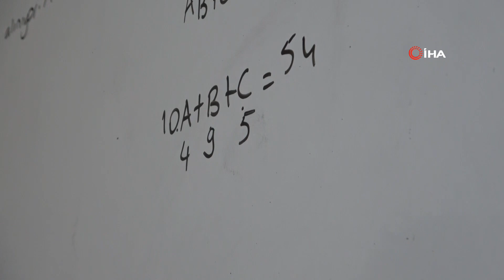Uzmanlar, Çocukların Ekran Bağımlılığına Dikkat Çekiyor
Yeni eğitim ve öğretim yılının başlamasıyla beraber çocukların ekran bağımlılığının beraberinde getirdiği sorunlara dikkat çeken uzmanlar, siber suçlarla alakalı sorunlara maruz kalan çocukların hayatlarında olumsuz psikolojik travmalarla sonuçlanabileceği uyarısında bulunuyor.

Teknolojinin hızla geliştiği son yıllarda özellikle çocuklar oyun, sokak, park ve halı saha ortamından çıkarak dijital ortamda olmaya başladı. Dijital ortamda bir çok tehlikeye dikkat çeken Konya Teknik Üniversitesi Teknik Bilimler Meslek Yüksek Okulu Görsel İşitsel Teknikler ve Medya Yapımcılığı Bölümü Başkanı, Bilişim Uzmanı Doç. Dr. Yağmur Küçükbezirci, "Yaz tatilinin bitmesiyle birlikte çocuklarımız okul meşgalesiyle uğraşarak kendilerine farklı bir uğraş edinebilirler. Yaz tatilinde, diğer boş zamanlarda, tatillerde genellikle maalesef çocuklarımız, vakitlerini ekran karşısında geçiriyor. Ekran karşısında geçirmeleri bazı olumlu yönleri varken olumsuz yönleri maalesef ülkemizde çok çok daha fazla. Örneğin bilgisayar oyunlarında, sosyal medyada, siber zorbalıkla karşılaşabiliyorlar" dedi.

"Ekran yoksunluğu yaşadığı zaman sinirli olması, bu tamamıyla madde bağımlılığına da çok benziyor"
Çağın en büyük sıkıntısının siber zorbalık olduğunu söyleyen Bilişim Uzmanı Doç. Dr. Yağmur Küçükbezirci, "Ekran bağımlılığı dediğimiz olay çocukların ekranını günlük olarak ya da işte sürekli alışkanlık haline getirip, ekransız olduğu zaman yani ekran noksanlığı, ekran yoksunluğu yaşadığı zaman sinirli olması, bu tamamıyla madde bağımlılığına da çok benziyor. Aslında birisi davranışsal bağımlılık, birisi madde bağımlılığı. Bu davranışsal bağımlılık, ekran bağımlılığı gerçekten ikisi birbiriyle o kadar çok örtüşüyor, benziyor ki birisinde tamamıyla fiziksel olarak zarar veriyor, diğerinde de zihinsel olarak zarar veriyor. Siber suçlardan kaynaklı çocuklarımızın karşılaştığı olumsuz durumlar gelecek hayatlarında olumsuz şekilde etkileyebiliyor" ifadelerini kullandı.

"AVM'de vakit geçirmek o çocukla sosyal bir etkinlik yapmak değildir"
Çocukların dijital mecrada zorbalığa mağruz kalmaması için ailelere tavsiyede bulunan Doç. Dr. Küçükbezirci, "Özellikle anne ve babaların dikkat etmesi gereken durumlar, çocuklarına farklı meşgaleler bulmaları. Nedir bu farklı meşgaleler, çocukların kendi ilgi alanlarına göre, kendi isteklerine göre ya da becerilerine göre, yeteneklerine göre örneğin resim yapmak, şiir yazmak, onun haricinde sosyal etkinliklere katılmak olabilir. Bazen anne babalara soruyorum, çocuklarınızda kaliteli vakit geçiriyor musunuz? 'Evet hocam daha geçen hafta işte biz alışveriş merkezine gittik, AVM'de vakit geçirdik' cevabı alıyoruz. Hayır AVM'de vakit geçirmek açıkçası o çocukla sosyal bir etkinlik yapmak değildir. Sosyal etkinlik dediğimiz çocuğunuzu da işin içine çekebilecek etkinliklerdir. Bu yüzden anne babalara özellikle tavsiyem çocuklarınızı içine çekebileceğiniz etkinlikleri yapmaları. Çocuklara da tavsiyem, siber suça maruz kaldıkları zaman anne babalarıyla gidip bunu arkadaşça konuşup iyilikle, güzellikle çözüm aramaktır. Ama anne babalar tabii ki çocuklarına şunu diyorlarsa, 'bilgisayarını bundan sonra kullanma, tablet kullanma, bak işte görüyor musun burada olumsuz durumlar söz konusu, bu yüzden kullanmayacaksın' dediği zaman çocuk gidip de bunu anne babasıyla paylaşmıyor ya da büyükleriyle paylaşmıyor. Burada en güzel yapılması gereken şey cezalandırıcı değil ama yardımcı olarak bu şekilde anne baba olarak ve eğitmen olarak yardımcı olmaktır" şeklinde konuştu.